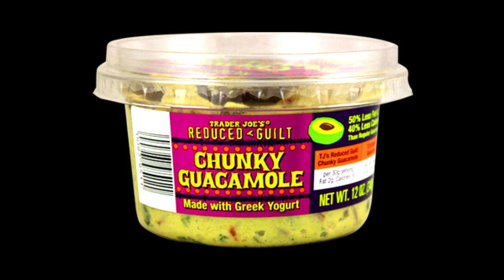THE CHUNKY GUACAMOLE SONG !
by tom andrews